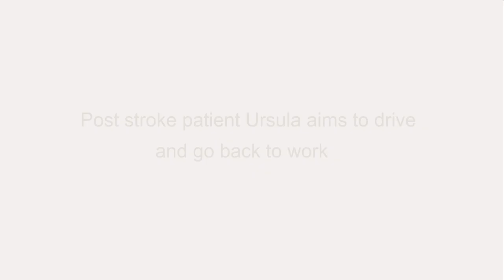Post stroke patient Ursula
Ursula came to us with peripheral vision issues due to a stroke. We were able to prescribe her custom Side Vision Awareness Glasses so she could drive and get back to work!

Our friendly and experienced eye doctor, Dr. Shaun Golemba, is pleased to serve Port Alberni, BC, and all surrounding communities with an extensive range of eye care services. Everyone, from infants to golden-agers, should visit an eye doctor for regular eye exams. Our office is outfitted with the latest diagnostics and high-tech optometric devices to check eyes, such as OCT scans, retinal imaging, and an iCare tonometer. Using top-notch skill and a pleasant bedside manner, Dr. Golemba will perform precise vision testing as well as inspect for any signs of ocular disease. If you are diagnosed with an eye disease, such as glaucoma, macular degeneration, or cataracts, we will manage it to prevent vision loss.

or give us a call for a free low vision phone consultation.